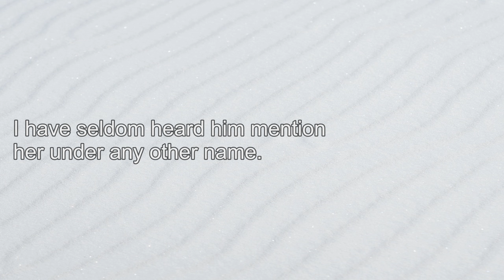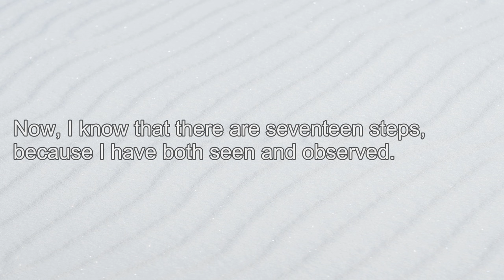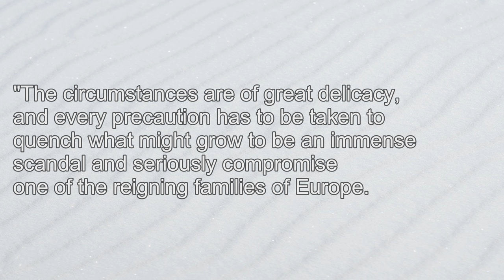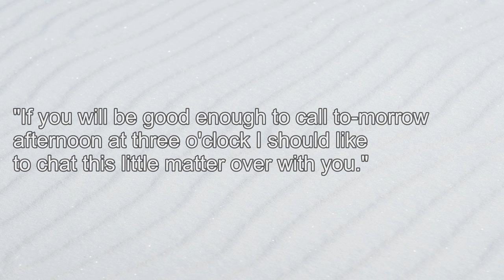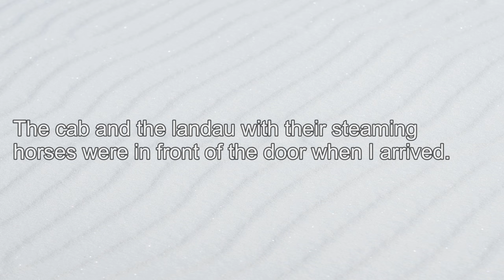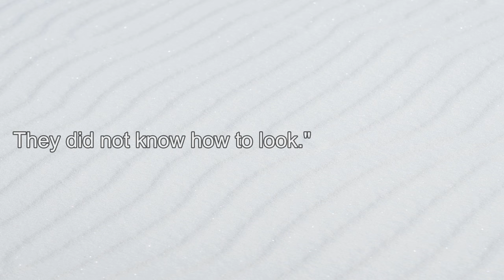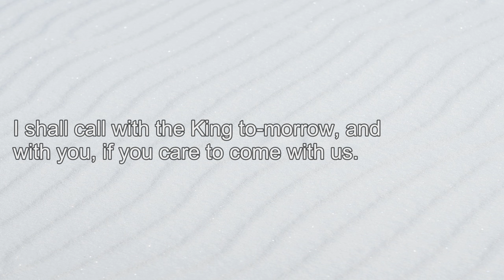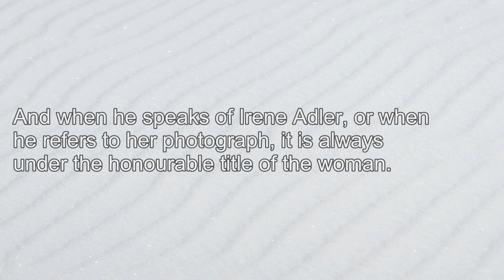Learn English Through Story - Sherlock Holmes - A Scandal in Bohemia